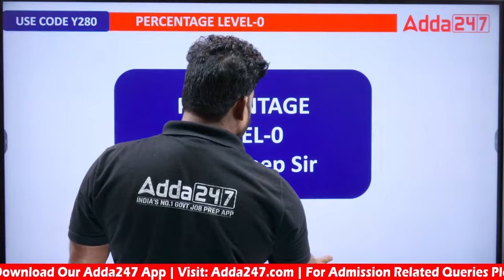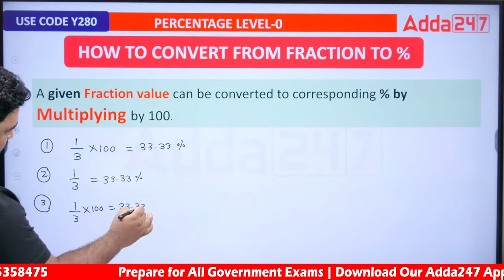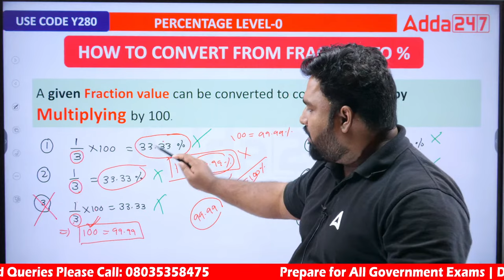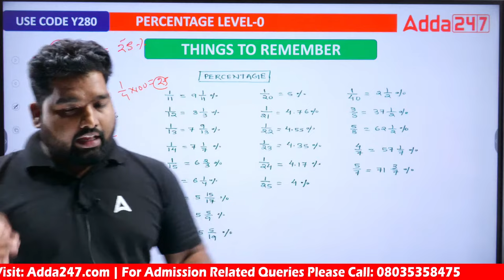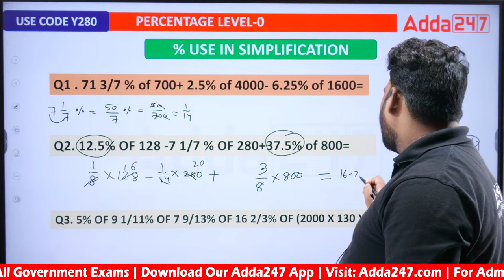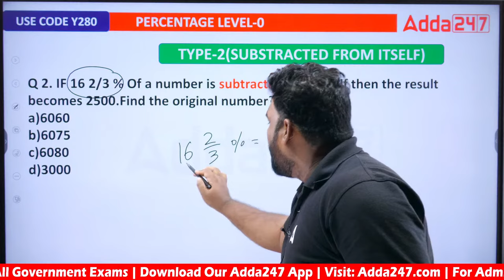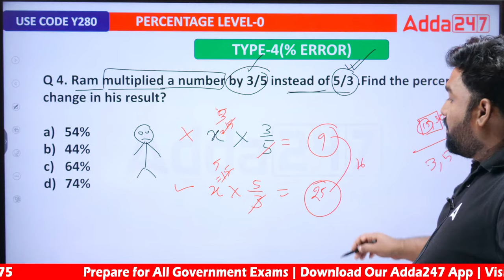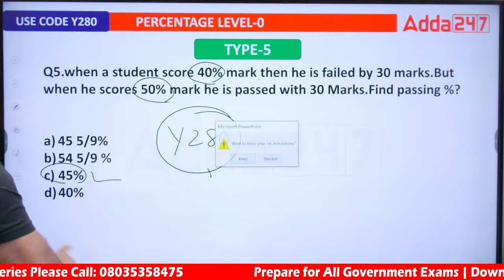Livestock Inspector, Forester And Forest Guard 2023 | Maths Class | Percentage #1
Livestock Inspector, Forester And Forest Guard 2023 | Maths Class | Percentage #1, Our expert instructors will cover all the essential topics, from basic arithmetic to complex problem-solving. You'll learn everything you need to know to answer any question that comes your way on the exam. In addition to covering the syllabus, we'll also teach you valuable test-taking strategies so you can perform your best on the day of the exam

LIVE CLASSES
November Batches:

October Batches:
👉 Combined Graduate Level Exam (CGLRE) Group-B & C Exam 2023-24 Foundation Batch